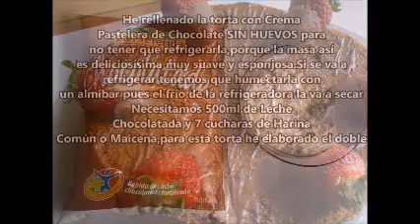CHIFFON TORTA DE CHOCOLATE INCREIBLE ESTA ES DE CREMA PASTELERA de CHOCOLATE Y FRESAS EXQUISITA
ES INCOMPARABLE LO MAS DELICIOSAMENTE SUAVE QUE PROBARAS Y SUPER FACIL PUEDES REEMPLAZAR LAS FRESAS CON OTRA FRUTA

**He preparado 2 discos,es decir ,he preparado 2 veces la receta,corté por mitad los discos pero solo utilicé 3 circunferencias**

150grs de Harina sin preparar (mejor si tiene 12grs de PROTEÍNA,fijarse en el empaque)
150grs de Azúcar Rubia-Moreno
3 y 1/2 cucharaditas de Polvo para Hornear
1/8 de cucharadita de Sal
25grs de Cocoa sin azúcar
1/2 taza de Agua
75ml de Aceite
4 Huevos
1/4 de cucharadita de Cremor Tártaro
50grs de Azúcar Rubio-Moreno para batir las claras
1/2 cucharadita de Esencia de Vainilla